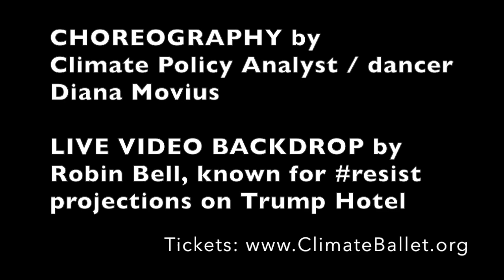GLACIER, the climateballet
A preview of GLACIER, the acclaimed climateballet coming to San Francisco for the Global Climate Action Summit! See it September 13, 14, and 15 at 8pm at Brava Theater in San Francisco's Mission district.